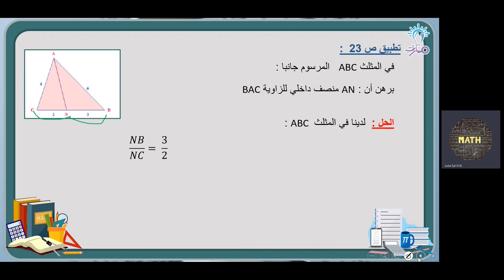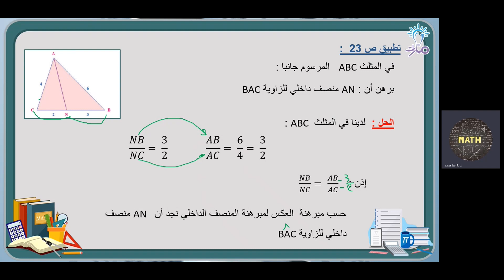تطبيق على المبرهنة ص(23) | درس مبرهنة العكس لمبرهنة المنصف الداخلي | الرياضيات تاسع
شرح فقرة تطبيق على المبرهنة ص(23) من درس مبرهنة العكس لمبرهنة المنصف الداخلي في كتاب الرياضيات للصف التاسع - منهاج شمال غرب سوريا